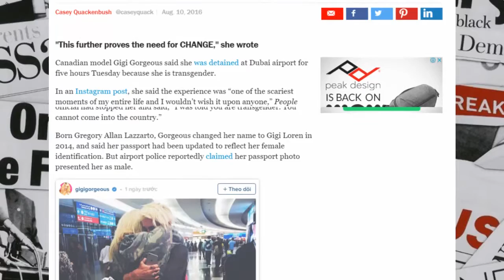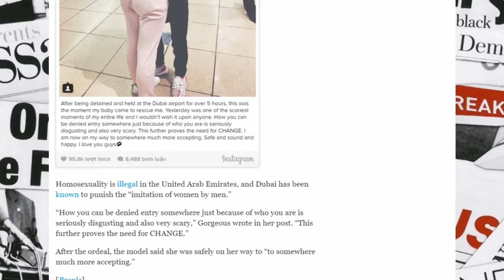Model Gigi Gorgeous Says She Was Detained at Dubai Airport for Being Transgender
Gigi Gorgeous
News Reader
Information resource: time